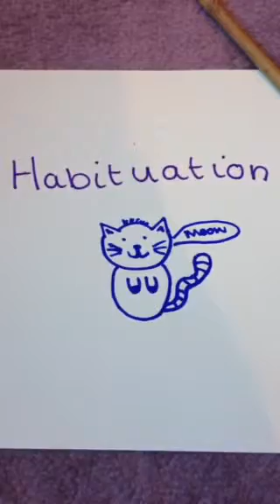Biology Mhairi and Molly